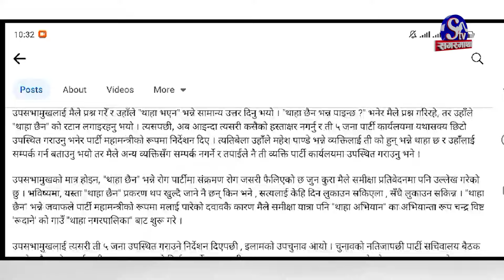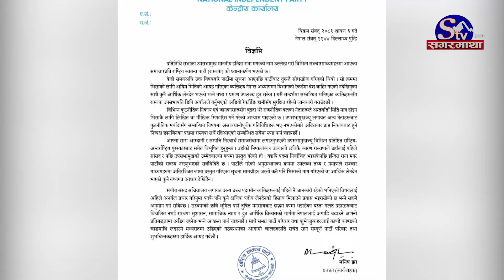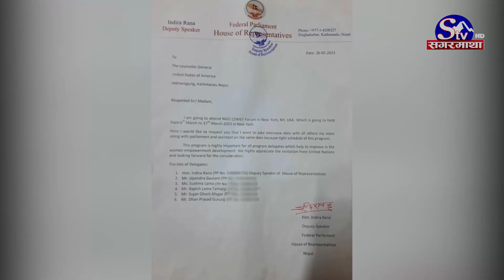उपसभामुखलाई मुकुलको अर्को ‘चुकुल’ ! सदनमा सुमनाको खतरनाका रुप, रवि खिस्रीक्क !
उपसभामुखको लेटर हेड र हस्ताक्षर प्रयोग गरेर असम्बन्धित व्यक्तिलाई अमेरिका लैजान खोज्नु मानव तस्करीको रुप भएको भन्दै उपसभामुख इन्दिरा राना मगर अहिले चौतर्फी विवादमा मुछिएकी छन् । यद्यपी, उपसभामुख रानाले भने करुणा भावले सहयोग गर्न खोजेको बताउदै आएकी छन् भने रास्वपाले यस घटनालाई सामान्य रुपमा लिएर ढाकछोप गर्न खोजिरहेको छ । तर रास्वपाका तत्कालिन महामन्त्री मुकुल ढकालले उपसभामुखले आर्थिक लेनदेन गरेको प्रमाण रहेको दाबी गरेका छन् । मुकुलको अभिव्यक्तिपछि उपसभामुख थप नैतिक, राजनैतिक र कानुनी संकटमा परेकी छन् ।